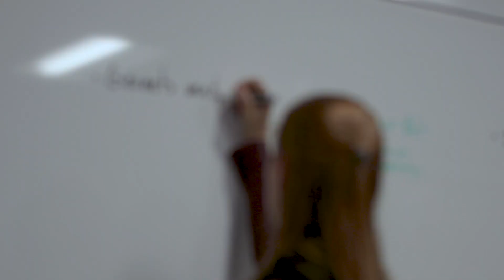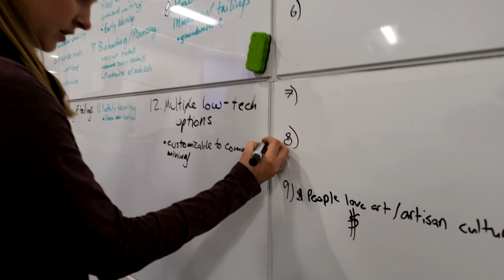Humanitarian Engineering: What are Classes Like?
The Humanitarian Engineering program at Colorado School of Mines brings together engineering and social science professors to transform engineering by changing the ways engineers are taught to think, define, and solve problems.